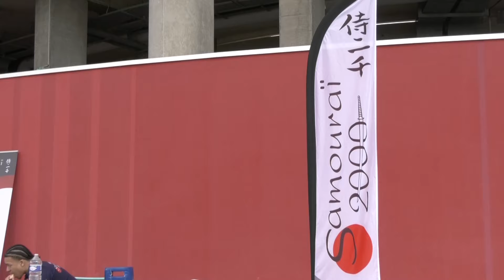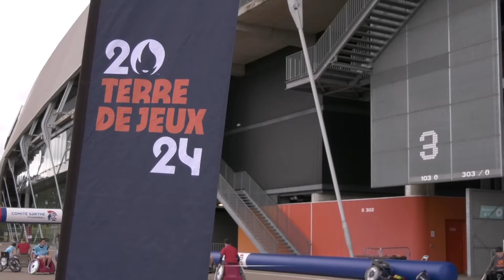Premiers de cordée : ambiance Paris 2024 pour ces enfants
‎L'association "Premiers de cordée" fait son retour au stade Marie-Marvingt

Près de 700 enfants malades ou en situation de handicap ont participé à la "journée évasion" au Mans, ce mercredi. Au programme : diverses activités sportives, ainsi qu'une visite du stade de foot. Pour cette sixième édition en Sarthe, 2024 oblige, l'association "Premier de cordée" se place sous le symbole des jeux olympiques.
Reportage : Alexandre Ferrere